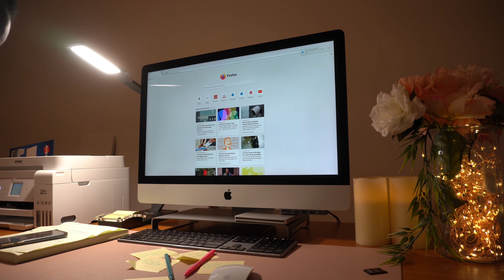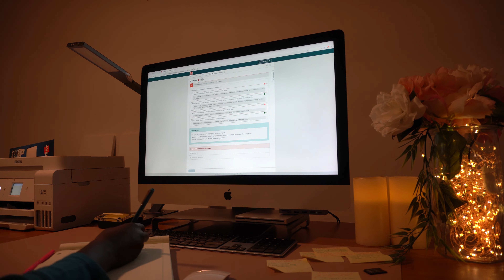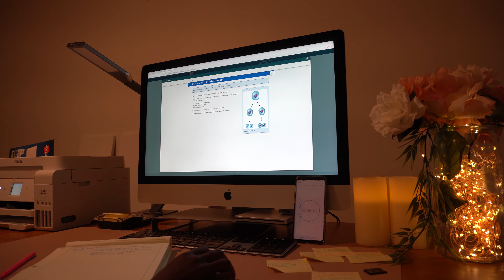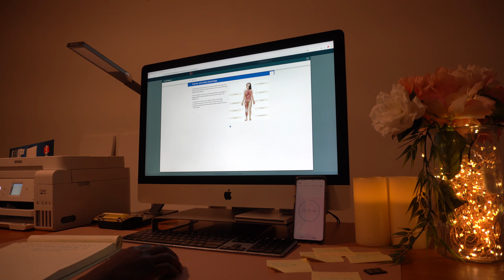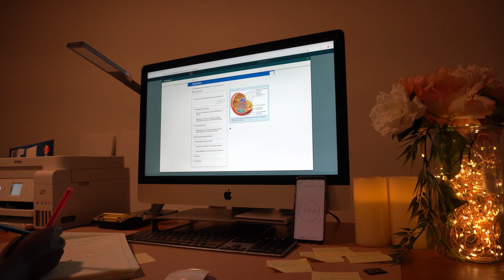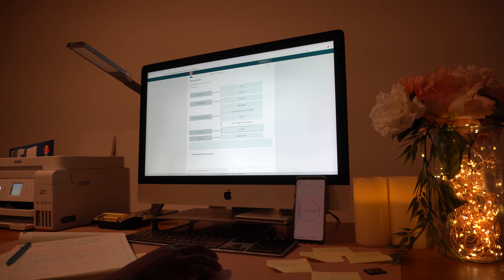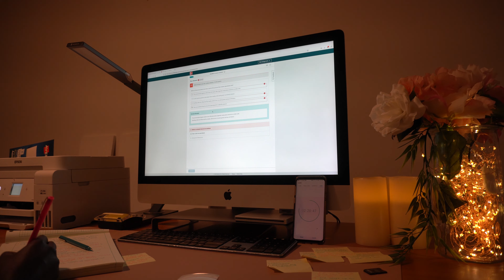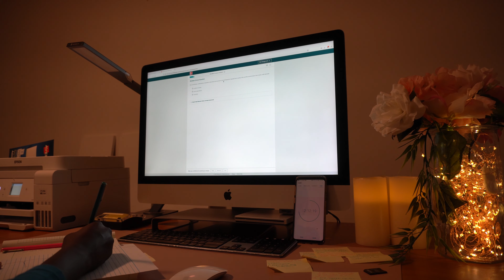1.5 HOUR EARLY MORNING STUDY WITH ME| Rain Sounds, Singing Birds, Background Noise, No Music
Hello,

I am happy you are here. I hope that this blessed day brings you joy, courage and happiness.

Happy Friday